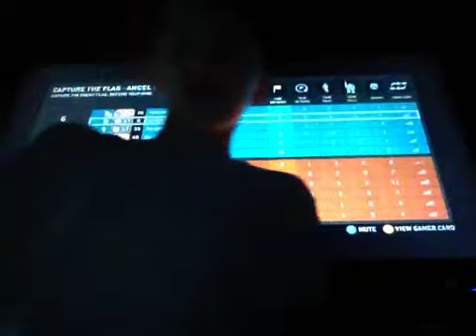Lets play Titanfall!! Part 2